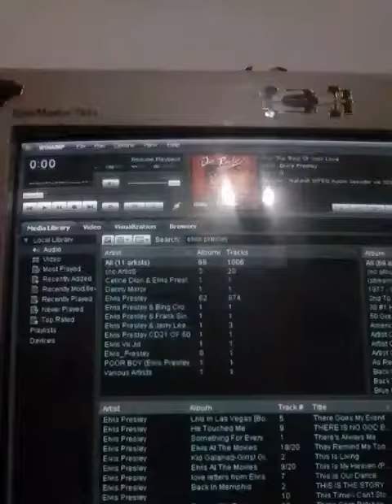Diego Hernan canta Elvis Presley